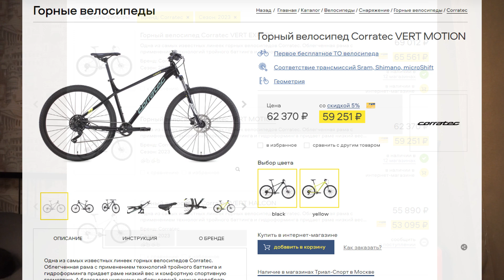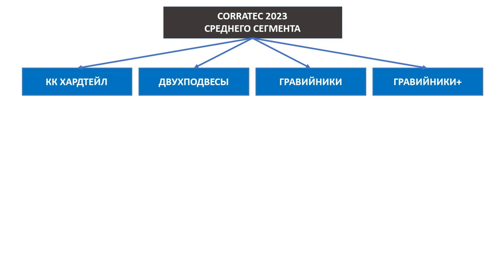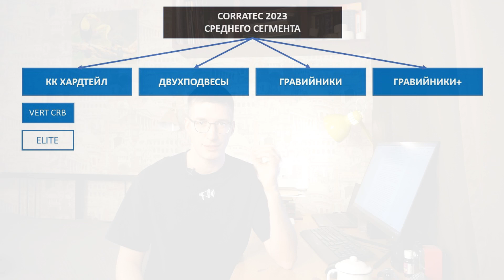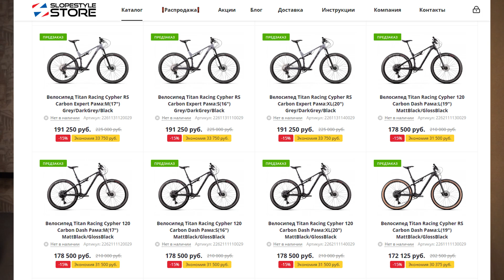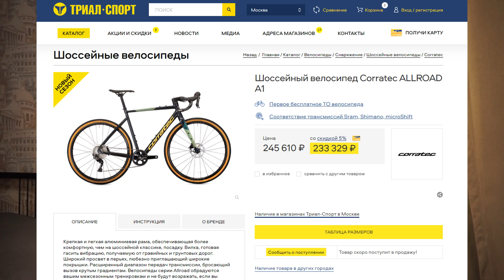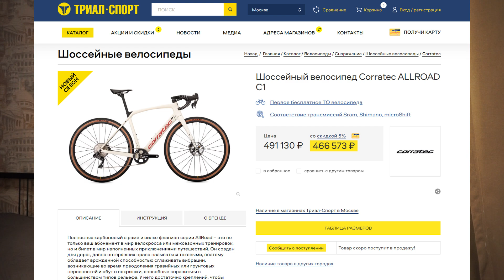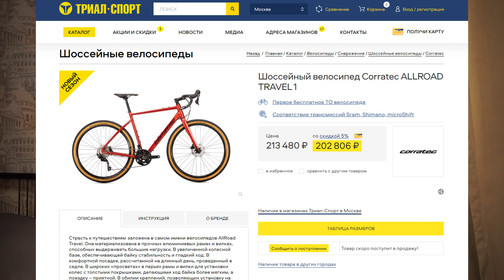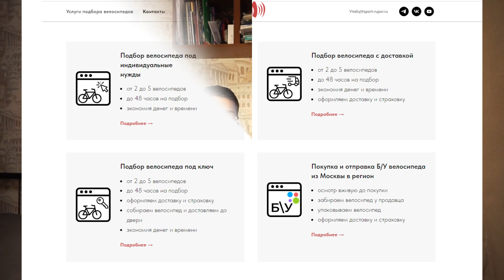CORRATEC – замена Cannondale? ТРИАЛ СПОРТ и Поставки 2023 / Новости:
До 2022 года, в сети магазинов Триал Спорт, было большое разнообразие зарубежных велосипедных брендов: Cannondale, GT, Mongoose, Jamis и другие. С недавнего времени, в обойме сети вновь оказался немецкий бренд Corratec в виде самых базовых моделей под названием Vert и Bow. Но в конце зимы, на сайте Триала появились интересные, премиальные модели от этого бренда, которые мы с вами сегодня изучим с точки зрения конкуренции:
1) Vert Carbon – классический карбоновый кросс-кантри хардтейл
2) Revo Bow – премиальный карбоновый кросс-кантри хардтейл
3) Revolution Ilink – карбоновый кросс-кантри двухподвес
4) Allroad – алюминиевые и карбоновые гравийники
5) Allroad travel – алюминиевые гравийники-вездеходы

Хронометраж:
00:00 – Бренды в Триале
00:45 – Новые Corratec
02:10 – Категории поставок
02:31 – Кросс-кантри хардтейлы
03:26 – УДИВИТЕЛЬНЫЙ велосипед
05:25 – Кросс-кантри двухподвесы
06:19 – Алюминиевые гравийники
07:36 – Карбоновые гравийники
09:41 – Прокаченные гравийники
11:01 – Перспективы Corratec
12:23 – Сайт sportrupor.ru